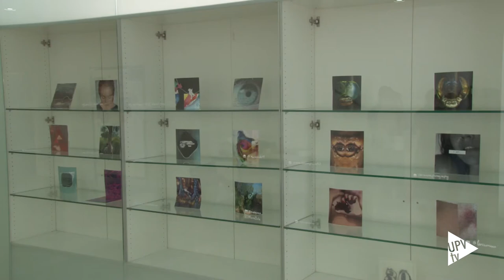“Identitat in-vitro” en la Facultad de Bellas Artes de la UPV - Noticia @UPVTV 10-05-2016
Identidad como sinónimo de arte. Más de 40 obras de pequeño formato se reúnen en la exposición “Identitat in-vitro” en la Facultad de Bellas Artes de la UPV.

Escultura, pintura, fotografía, dibujo y hasta danza. Así es como los alumnos de la Asignatura Proyecto Expositivo del Grado en Bellas Artes de la Universitat Politècnica de València han participado en esta exposición polivalente.